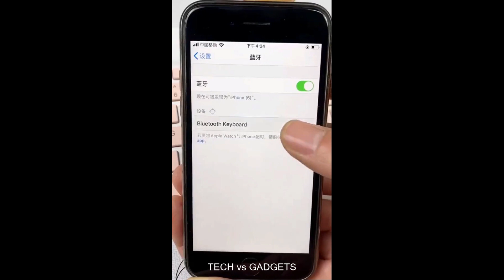👽New Gadgets: Smart Appliances, Kitchen Tool/Utensils, Makeup, and Beauty🙏 # 31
The Rob New Gadgets Channel is about:
Amazing inventions,
Futuristic Inventions,
Revolutionary Inventions,
Amazing Homemade inventions,
Awesome Gadgets,
Top unbelievable inventions,
Latest Technology,